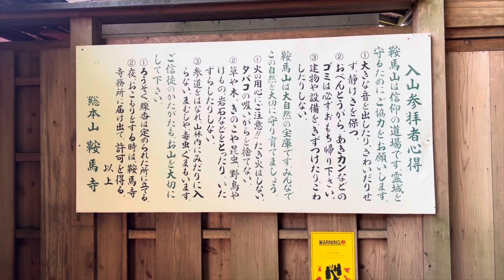レイドウレイキ仲間たちと秋の鞍馬山へ！！(編集する前)